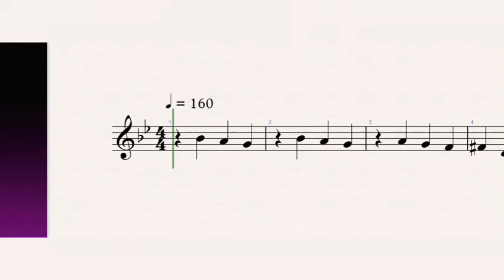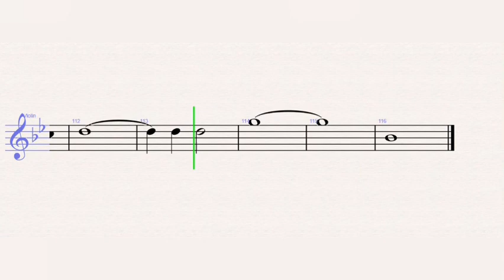The Meadow - The Twilight Saga New Moon - Alexandre Desplat Violin Sheet Music - Tutorial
The Meadow from New Moon (Violin)